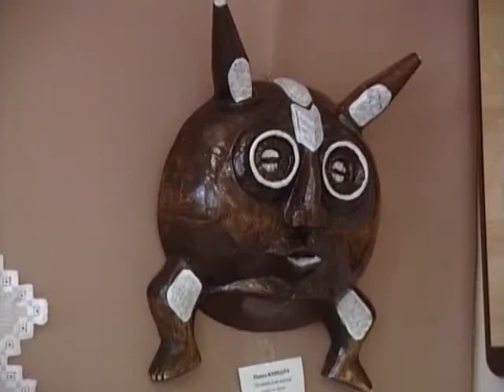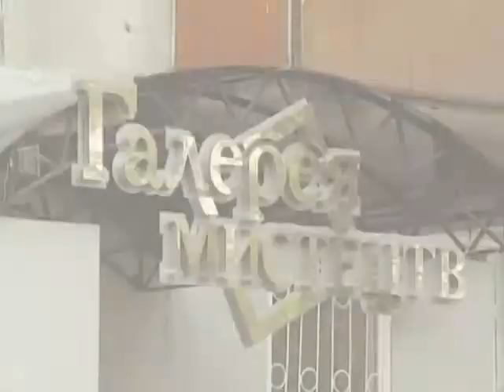Луганський вікенд. Сєвєродонецьк. Галерея мистецтв (уривок, 2011)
Луганський вікенд. Станиця Луганська - Рибгосп